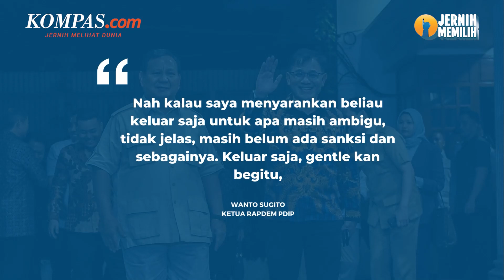Buntut Dukung Prabowo, Budiman Disebut “Kader Kaleng-kaleng”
Relawan Perjuangan Demokrasi atau Rapdem, Wanto Sugito menyebut Budiman Sudjatmiko sebagai Kader Kaleng-Kaleng karena mendukung Prabowo Subianto dalam pilpres 2024. Wanto mengaku malu atas sikap Budiman dan meminta Budiman untuk keluar dari PDI-P secara gentle.

Menurut Wanto, kader PDI-P pasti mendukung Ganjar Pranowo. Jika tidak mendukung Ganjar Pranowo berarti bukan kader PDI-P.

Video Jurnalis : Syalutan Ilham
Penulis: Regi Pratasyah Vasudewa
Penulis Naskah: Bernadetha Nadia Deni Ananda
Narator: Bernadetha Nadia Deni Ananda
Video Editor: Dina Rahmawati
Produser: Monica Arum